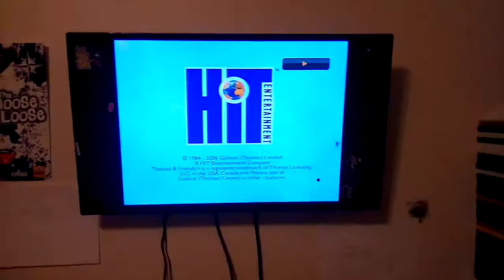Hit Entertainment Logo 3